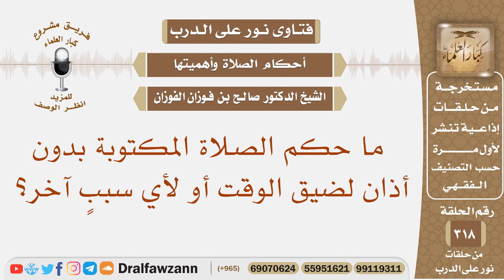ما حكم الصلاة المكتوبة بدون أذان لضيق الوقت أو لأي سبب آخر؟ الشيخ صالح بن فوزان الفوزان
نص السؤال: ما حكم الصلاة المكتوبة بدون أذان لضيق الوقت أو لأي سببٍ آخر؟
السيرة الذاتية :
للاشتراك في قناة الشيخ صالح الفوزان

رئيس الفريق
لمشروع كبار العلماء